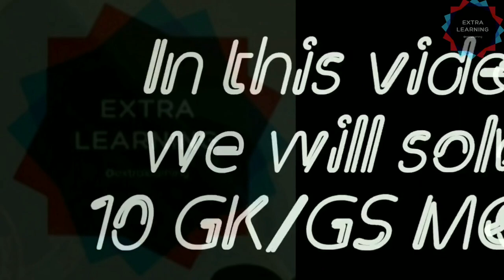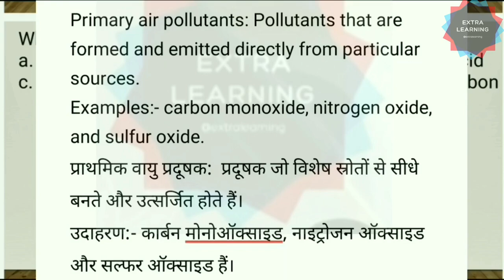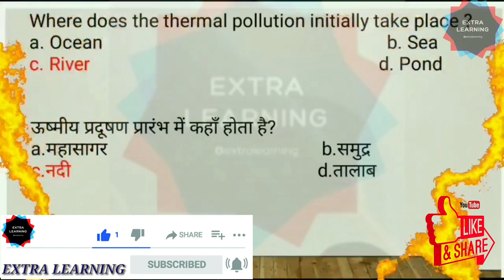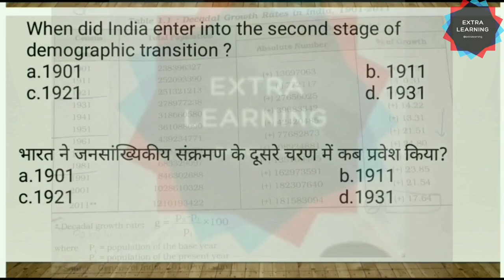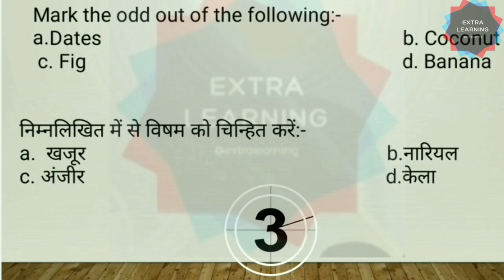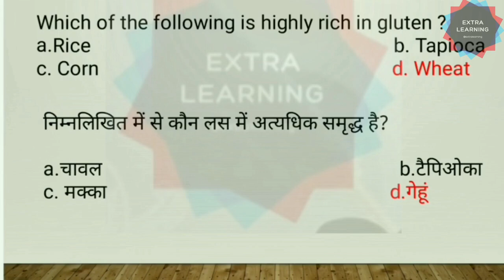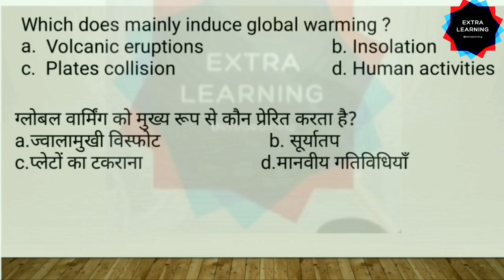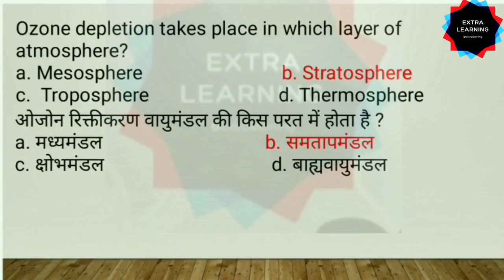BHU||AMU||AU||CUCET||PUCET||TARGET ENTRANCE EXAM 2021||UG PREVIOUS YEAR PYQ GK/GS(1)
BHU
AMU
AU
CUCET
PUCET
DU
ENTRANCE EXAMS
UG Admission
entrance exams
entrance exams 2021

Hello Everyone!!

Thankyou!
Team Extra Learning
Keep Supporting:)